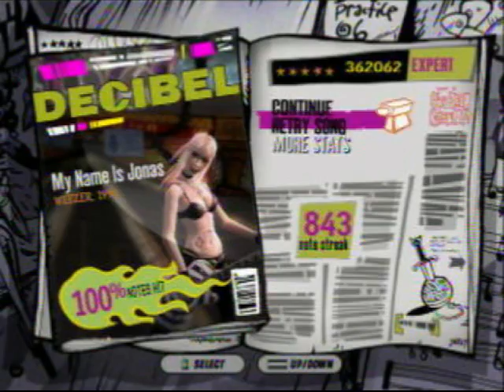My Name Is Jonas - Guitar Hero 3 - Weezer - Expert - 100% FC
Song
Band: Weezer
song: My Name Is Jonas
Cover or Master track: Master track
Year: 2006

Percentage: 100%
Score: 362062
Notes hit: 843/843
Note streak: 843

Game: Guitar hero 3
Platform: Xbox 360
Guitar use: Les Paul controller
Hyperspeed: ON - 5
Difficulty: Expert

Character: Casey Lynch
In game guitar: Les Paul
Venue: Desert Rock Tour

Video made by: Simpsonsfreak17man